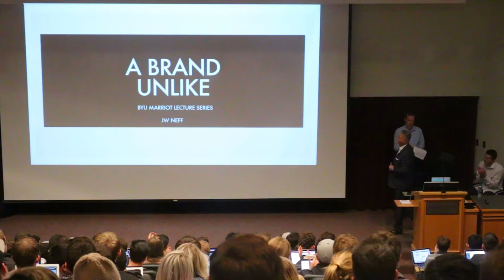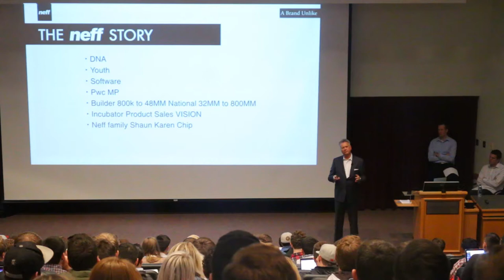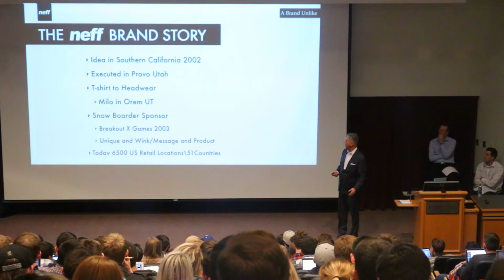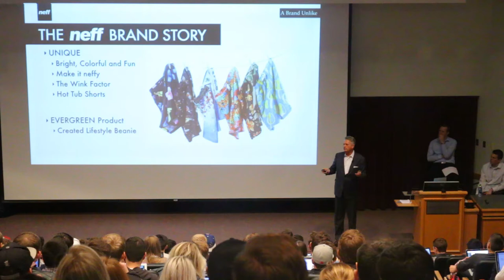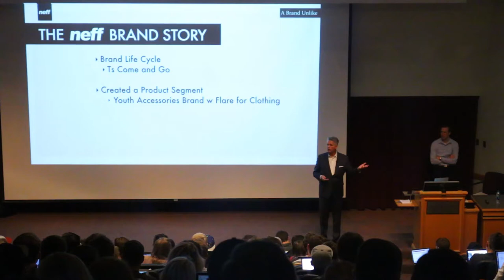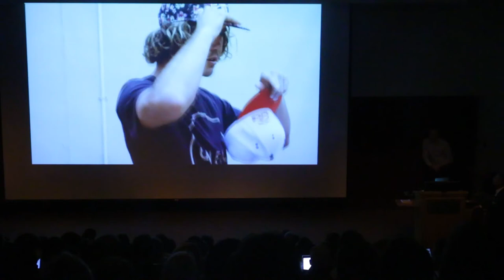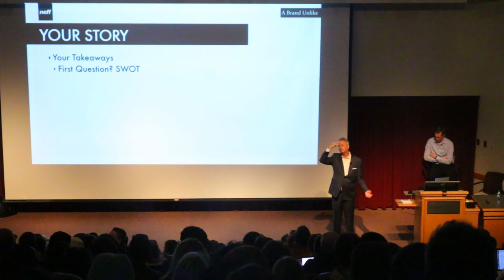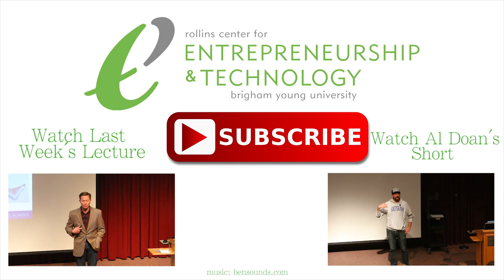Joe Neff - Neff Headwear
Joe Neff, co-founder of Neff Headwear, gives a lecture at the Marriott School of Management at BYU on Jan 25th, 2016.